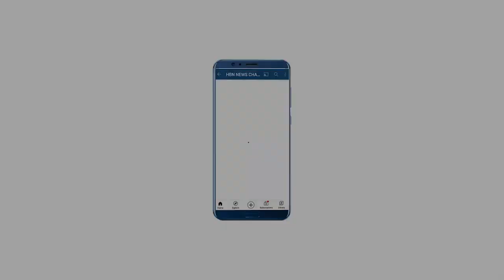बलरामपुर, इगलास अलीगढ जिला पंचायत वार्ड न० 31 से बलरामपुर में छा गये चौ० कल्यान सिंह | HBN News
बलरामपुर, इगलास  अलीगढ जिला पंचायत वार्ड न० 31 से बलरामपुर में छा गये चौ० कल्यान सिंह
Visanpur#tochhigad#kajrauth#mohanpur
ajroi#shastrinagar#asavar#tikapur#tehara#bhudra#kkkold#kk#kold#sarve
r#tochhigad#kajrauth#
mohanpur#sasni#sathni#hataras#mathura#gahlu#murbar#iglasaligarh#partanagla#ajroi#shastrinagar